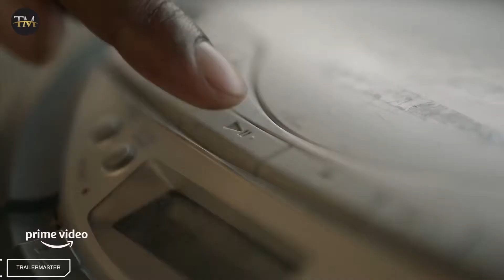A Man Named Scott | Official Trailer | Prime Video - MOVIE TRAILER TRAILERMASTER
A Man Named Scott | Official Trailer | Prime Video

In 2009, Scott Mescudi aka Kid Cudi released his debut LP, Man on the Moon: The End of Day. A genre-bending album that broke barriers by featuring songs dealing with depression, anxiety and loneliness, it resonated deeply with young listeners and launched Cudi as a musical star and cultural hero. Director Robert Alexander’s A Man Named Scott explores Cudi’s journey over a decade of creative choices, struggles and breakthroughs, making music that continues to move and empower his millions of fans around the world. Premiering November 5 on Amazon Prime.